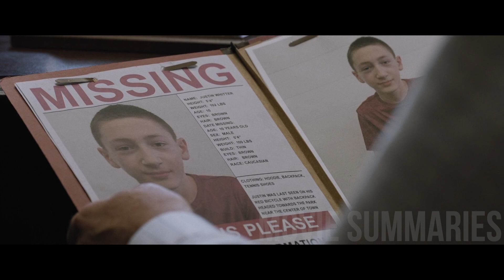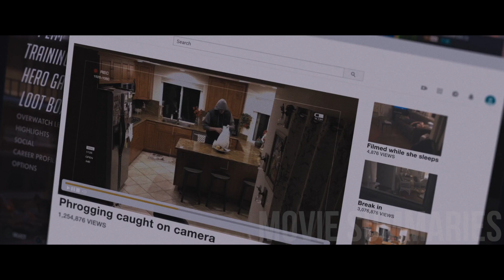Two Teens Hide In A House Without The Family Knowing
Movie Name: In the first 10 seconds of video!